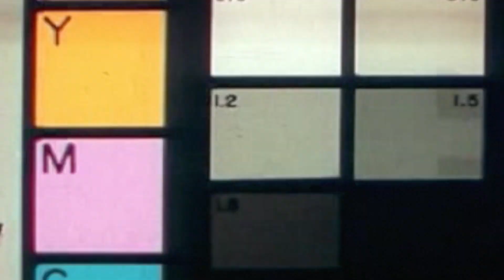RPM (Revolución Por Minuto) - Pa Jode' [Video Oficial]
Proximamente en SPOTIFY